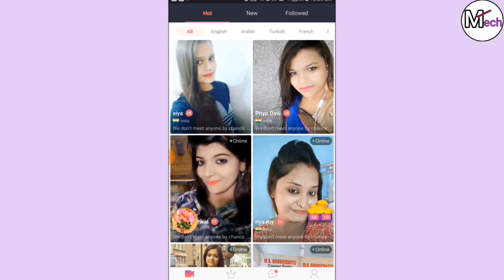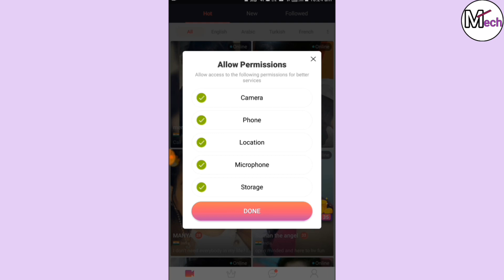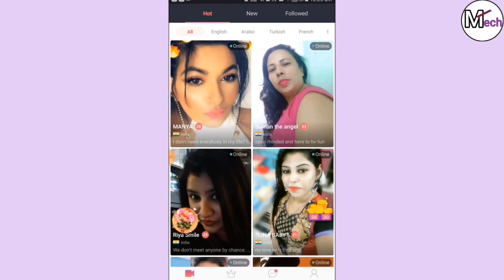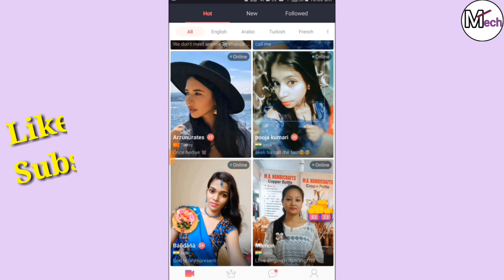Video Chat New Update / जल्दी से देख लो, वरना पचताओगे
👉दोस्तो Videos Chat का ये Application थोरा सबसे हट के है। इस Application में आपको बहुत मजा आएगा।

👉OUR CONTANT